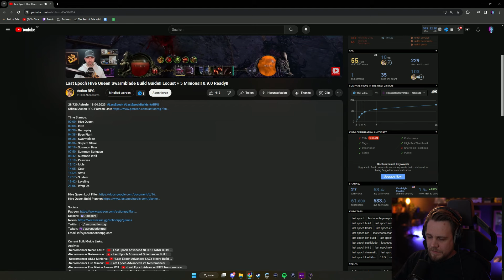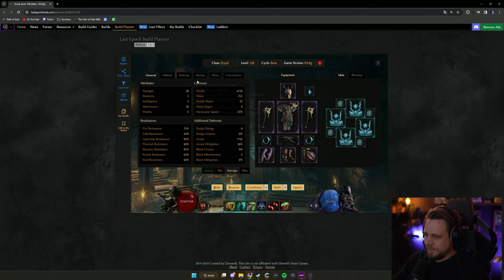Meine Eis Minion Armee im Endgame Test - die ersten Monolithen in Last Epoch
Bis ich zum Wraithlord Build umsteigen kann, habe ich erst mal einen Eis Minion Armee Build mit Skeletten, Skeletmagiern und Golem erstellt. Mit dem Build habe ich die ersten Monolithen freigespielt.